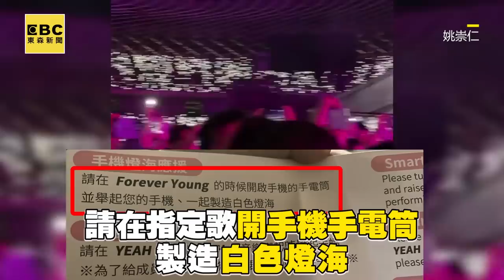Lisa在高雄後台狂舞！Jennie猛甩髮：去吃火鍋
影片來源：Lisa/IG
影片授權：姚崇仁/YT